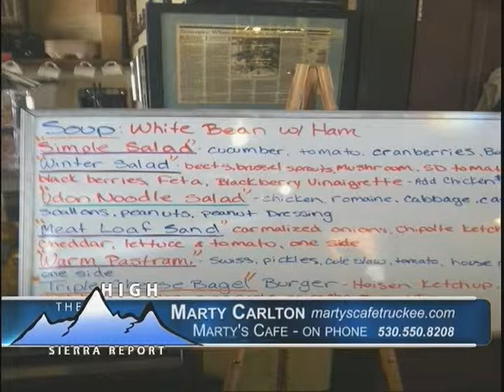HS update 1 tues